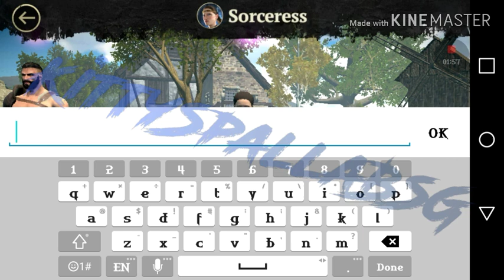Evil Lands: Online Action RPG 【 NamiChanGaming 】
Get lost with me in a field full of skeletons trying to make me one of them... 💁

Please help these good causes by donating if you can! Every little bit helps!

Still here and hungry for more content? Head on over to these channels and tell them that Kitty Spalla sent ya 😜💚

Got a Facebook? How about you consider joining these awesome groups?

Still not enough content? Okay, I can respect that! Well then, how about these Instagram accounts?? Maybe these can tide y'all over a bit!